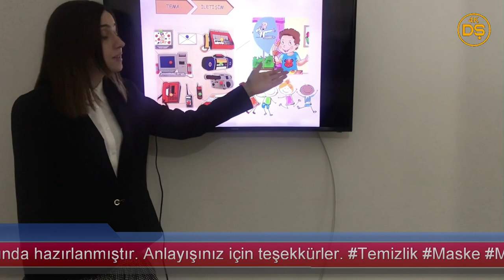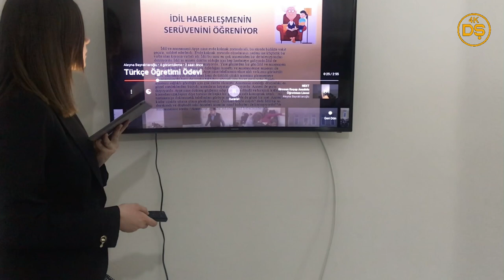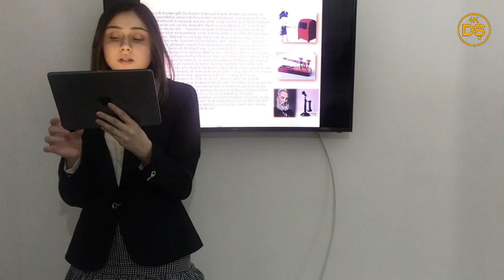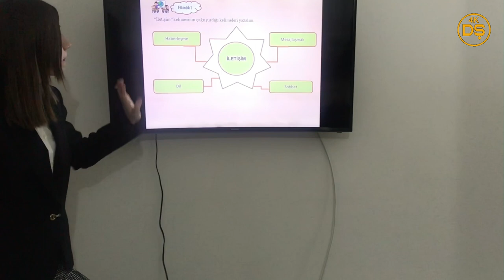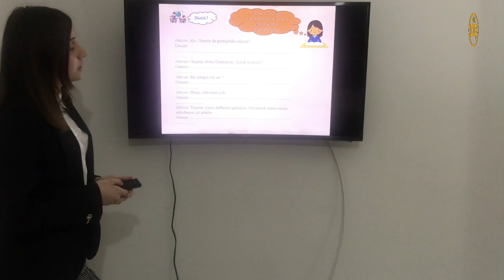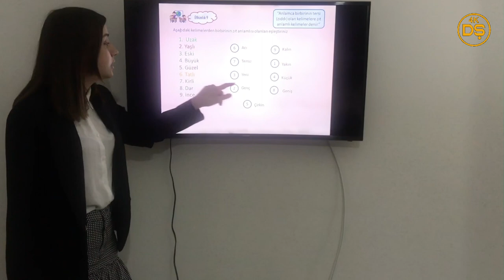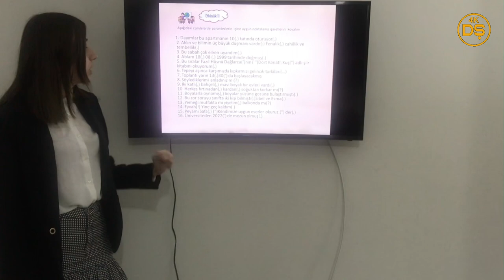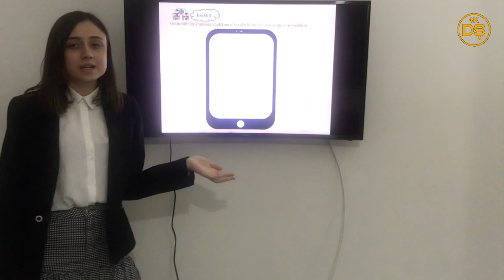İletişim Teması / Etkinlikler - Aleyna Bayraktaroğlu (Uzaktan Eğitimde Türkçe Öğretimi Projesi)